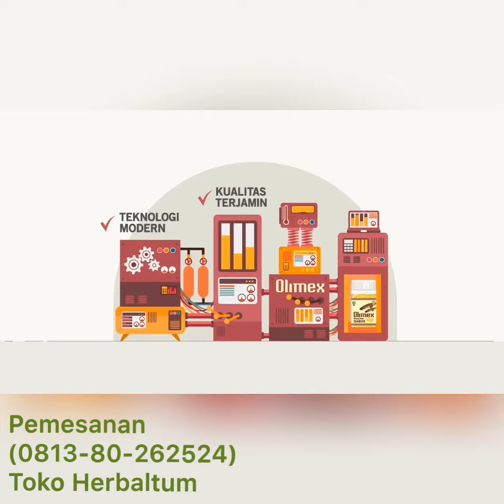Minyak Ikan Gabus merk Olimex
Kandungan Albumin nya tinggi.